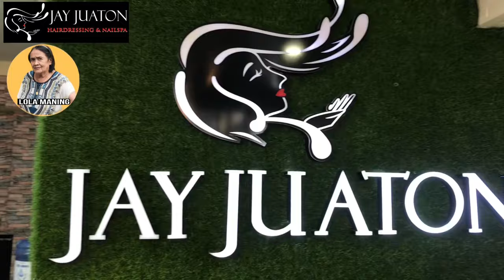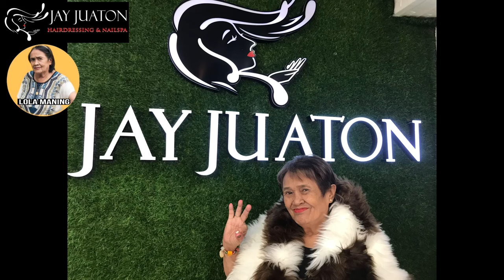" JAY JUATON SALON "